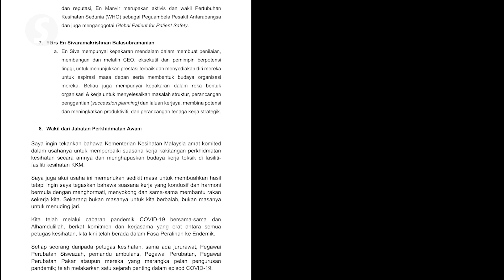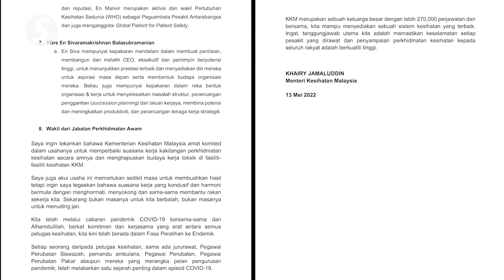Former Mosti sec-gen to lead task force probing death of houseman, says Khairy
Former science, technology and innovation ministry secretary-general Datuk Dr Siti Hamisah Tapsir will lead the healthcare work and culture improvement task force, says the Health Ministry.